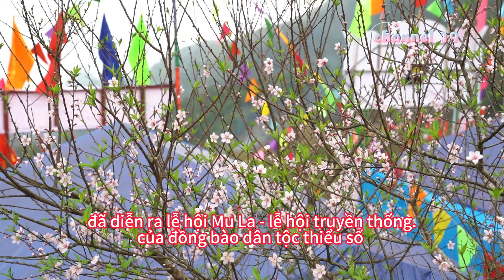Mu La Festival of highland ethnic groups | channel 19 | Lễ Hội Mù Là 2024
New Year festivals of highland and Southeast Asian ethnic groups | channel 19 | Experience real life
Mu La Festival of highland ethnic groups | channel 19 | Experience real life
Lễ hội Mù Là 2024

This video is a great way to learn about local festival customs and cuisine as well as see how locals carry out their traditional festivals. This is also a great opportunity to learn about real-life experiences with locals participating in the festival! If you want to learn more about festivals in the highlands, this is the video for you!..